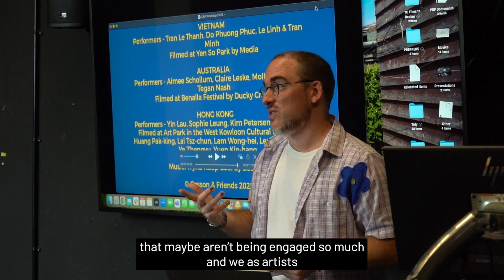Introducing the Associate Artists: Casson & Friends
Contemporary dance companies Casson & Friends and Joss Arnott Dance join Zest Theatre and Proto-type as the four Associate Companies that will create premier mid-scale commissions alongside boundary-pushing participatory arts activities in Lincoln over the next three years.

About Casson & Friends:

Under the direction of Tim Casson, Casson & Friends are a UK based Record Breaking Dance Theatre Company, creating unique performances that are accessible, interactive and joyful. The company works with a diverse range of collaborators, from filmmakers and musicians to computer programmers and psychologists, but most often collaborates with the public and communities, inviting them to engage with dance in exciting and accessible ways.

Thank you to Arts Council England and Centre for Culture and Creativity for making these wonderful artist opportunities possible, we cannot wait for the next three years.